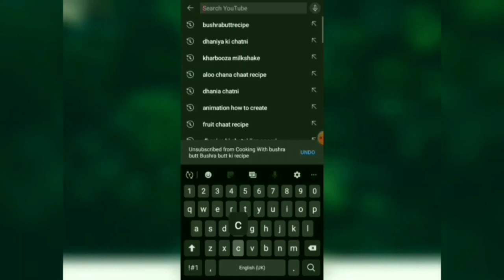How To Make Macaroni By Bushra butt | Restaurant Style Chicken Macaroni Recipe | Bushra Food Secrets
How To Make Macaroni By Bushra butt | Restaurant Style Chicken Macaroni Recipe | Bushra Butt Food Secrets

asslam o alaikum  aj me ap k lye layi hun how to make Macaroni Recipe at home by Bushra butt food secrets. Macaroni Recipe. restaurant style Macaroni Recipe. chicken Macaroni Recipe easy Macaroni Recipe, chicken Recipes, easy chicken recipes, chicken Snacks Recipe. snacks Recipe, pasta Recipe. easy pasta Recipe, restaurant style pasta Recipe. perfect Macaroni Recipe. Red sauce pasta Recipe.

Chili Chicken Macaroni Recipe | How To Make Chicken Macaroni | Kitchen With Bushra Recipes

Kitchen with Bushra Butt

How to make chicken Macaroni | Quick and delicious macaroni recipe by cooking with Bushra Butt

How To Make Macaroni By bushra butt | Quick And Delicious Macaroni Recipe | Restaurant Style Recipe

Bushra buttFood Secrets

aj me ap k lye layi hun Macaroni Recipe. how to make Macaroni -Quick And Delicious Macaroni Recipe. yummy And Tasty Macaroni Recipe. pure restaurant style Macaroni Recipe. how to make delicious Macaroni Recipe. how to make Macaroni Recipe. homemade Macaroni Recipe, vegetable Macaroni Recipe, easy Macaroni Recipe. Chinese style recipe. Chinese recipes. restaurant style Macaroni Recipe. vegetable recipes. veg Macaroni Recipe, mix Vegetable Macaroni Recipe, onion carrot

Lazy macaroni recipe |2min mai macaroni

ready

Bushra Food

Bbkk
چکن میکرونی مزیدار

بالکل ریسٹورنٹ سٹائل میں میکرونی بنانے کا راز

How To Make Macaroni By Bushra Butt | Quick And Delicious Macaroni Recipe | Restaurant...

BUSHRA BUTT Food
چکن میکرونی بالکل ریسٹورنٹ سٹائل میں بنائیں

microni
microni
microni banane ka tarika
microni
banane ki recipe
macaroni
macaroni recipe
macaroni with the chicken
microni chicken recipe
macaroni banane ka tarika
micronic
microni banane ka tarika bushra Butt
pasta
pasta recipes
pasta banane ka tarika
pasta banane ki recipe
pasta recipes kashmiri style
pasta ki recipe
pasta sauce recipe
pasta salad
pasta bushra butt

pasta banana
pasta challenge
pasta chicken and
pasta chicken and vegetables

pasta chicken and mushroom
pasta chicken and cheese

pasta chicken and cheese recipes

pasta chicken vegetable recipe
pasta recipe without chicken and vegetables
white sauce pasta with chicken and vegetables
how to make pasta without chicken and vegetables

chicken recipe
chicken macaroni
chicken macaroni recipe
chicken macaroni banane ka tarika
chicken tikka microni
Chicken biryani
chicken ma
chicken macaroni
chicken macaroni recipe in malayalam
chicken manchurian
chicken macaroni recipe pakistani
chicken manchurian bushra butt kashmiri recipes

chicken macaroni
chicken macaroni recipe
chicken macaroni recipe by Bushra Butt food

chicken macaroni soup
chicken macaroni recipe by Bushra Butt
chicken macaroni pasta

chicken macaroni Bushra Butt
chicken
chicken ma

chicken manchurian bushra Butt

chicken macaroni and
chicken macaroni and spaghetti recipe

chicken macaroni and vegetables macaroni healthy and light
chicken macaroni and cheese  chicken macaroni and cheese recipe
chicken macaroni and bologna
chicken macaroni and cheese
casserole

chicken macaroni and cheese soup
chicken macaroni and broccoli casserole
chicken macaroni and cheese bake

chicken macaroni and ve

chicken macaroni and vegetables

macaroni healthy and light

macaroni chicken and vegetable
chicken macaroni veena's curryworld

chicken macaroni without vegetables

chicken macaroni without vegetables bushra butt

chicken and vegetable macaroni recipe

by bushra butt kitchen

chicken and veg macaroni recipe

chicken and vegetable macaroni banane ka tarika

spicy macaroni without chicken and vegetables

veg

vegetables

vegetable